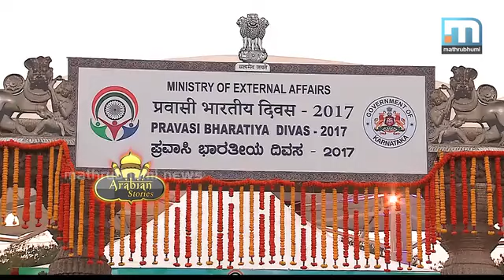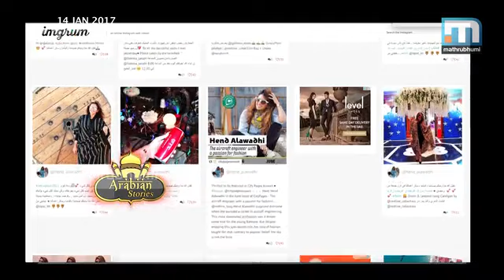പ്രവാസി ഭാരതീയ ദിവസിന്റെ വിശേഷങ്ങള്‍ Arabian Stories E 105 Part 1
ബംഗലൂരുവില്‍ അരങ്ങേറിയ പ്രവാസി ഭാരതീയ ദിവസിന്റെ വിശേഷങ്ങള്‍. ഗള്‍ഫിലെ ആദ്യ വനിതാ എയ്‌റോനോട്ടിക്കല്‍ എന്‍ജിനീയര്‍ ഹെന്ത് അവാദിയുടെ ജീവിതകഥ. കൂടാതെ മറ്റു ഗള്‍ഫ് വാര്‍ത്തകളും. അറേബ്യന്‍ സ്റ്റോറീസ്, എപ്പിസോഡ്: 105